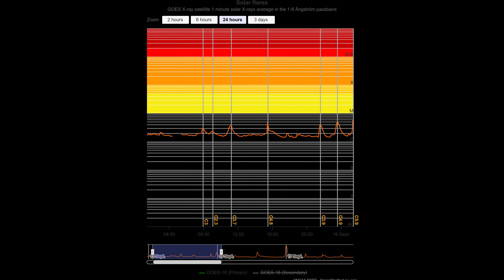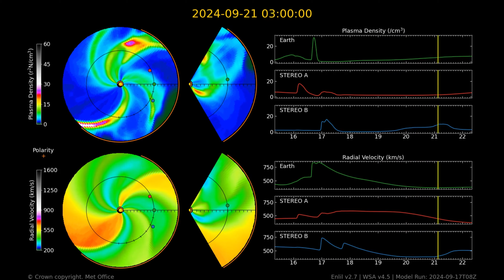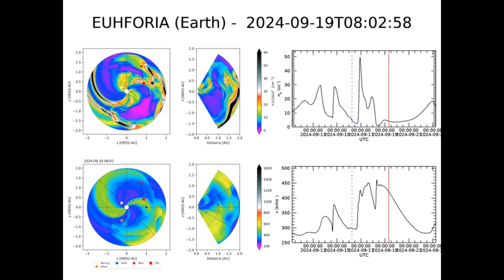Stay Away From People With Pagers, X-Ray Black Out From Goes-16 Explained, September 17 2024 4K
Good Evening,
The Sensor blanking on GOES-16 as seen again today is most likely due to satellite health and battery maintenance, during the autumnal equinox that drive the month and a half long eclipse season. so GOES is most likely blanking as it enters and exits the eclipse period to protect sensors. We can expect to see this anomaly till the end of mid-October. This answer comes from a person with decades of experience in satellite operation with the U.S. Air Force and is a teacher on the subject itself. Couldn't think of a better expert in the field to ask. Thank You To Chief Master Sergeant Smith for your Insights on the Anomaly. The effects of the CME which arrived late on the 16 Sep continue to gradually wane, with solar winds declining to slightly elevated levels, currently near 480km/s, which is near Enlil' expectations at present. No further Earth-directed CMEs feature in the forecast. This has been the last 24 hours of our star in various angstroms of light. Thanks for joining me to stare at the sun. Have a nice day, I'll see you back here in another 24 hours for the next video. Stay Ready, and Keep Watching.

Max Millennium Message of the Day (Solarmonitor.org): NONE FOR SEPTEMBER
Artist: Ares Inamorta
Song title(s): Stay Away From People With Pagers
Album: Magnetic Pole Shift
Music Made With:
Music Maker Jam (AndroidOs)
Donna A.I.
Lyrics always written by Ares Inamorta